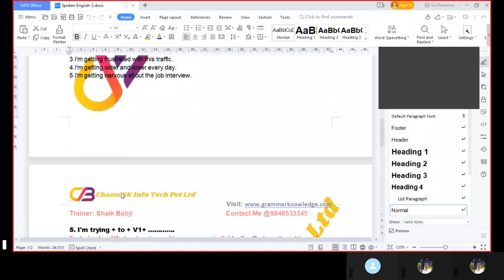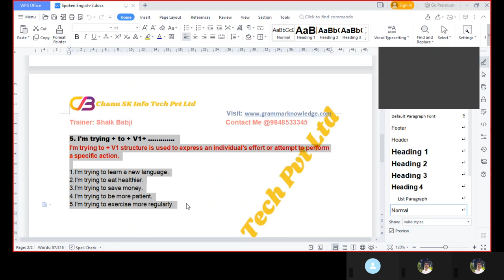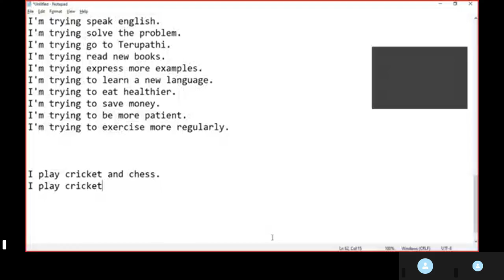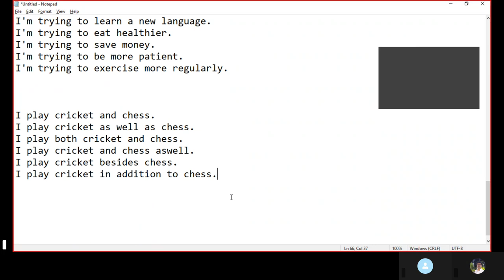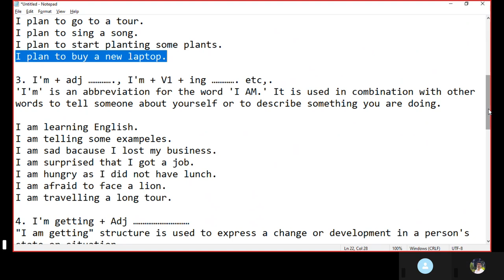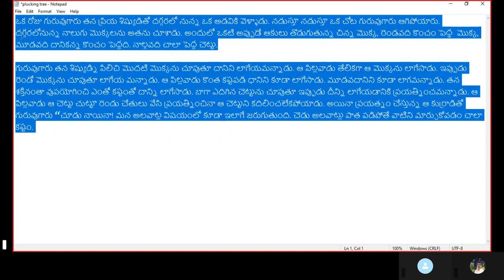25 Days Spoken English Classes in Telugu Day -11 | Improve Your English Speaking Skills In Telugu